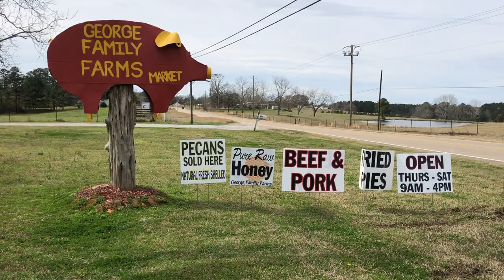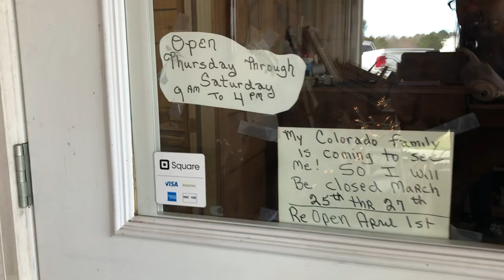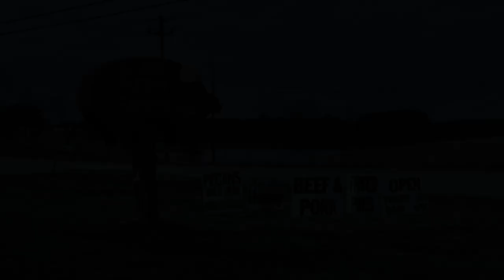Pelican Point Expeditions | The Fried Pie Lady | Lake Martin TV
"The Fried Pie Lady"
If there is one thing a Southerner loves it's a homemade fried pie, and we just might have found the best ones on this side of Lake Martin! Today we travel to George Family Farms in Eclectic, AL to meet the creator of these desserts in person.